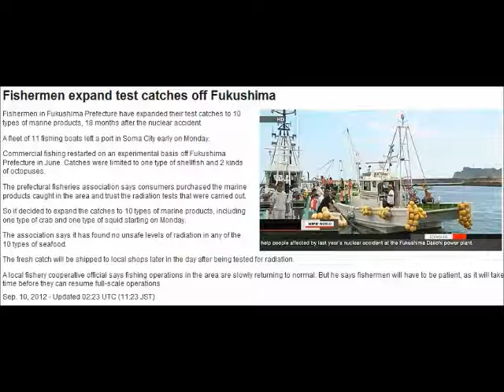Fukushima Seafood Anyone?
Fishermen expand test catches off Fukushima

Fishermen in Fukushima Prefecture have expanded their test catches to 10 types of marine products, 18 months after the nuclear accident.

A fleet of 11 fishing boats left a port in Soma City early on Monday.

Commercial fishing restarted on an experimental basis off Fukushima Prefecture in June. Catches were limited to one type of shellfish and 2 kinds of octopuses.

The prefectural fisheries association says consumers purchased the marine products caught in the area and trust the radiation tests that were carried out.

So it decided to expand the catches to 10 types of marine products, including one type of crab and one type of squid starting on Monday.

The association says it has found no unsafe levels of radiation in any of the 10 types of seafood.

The fresh catch will be shipped to local shops later in the day after being tested for radiation.

A local fishery cooperative official says fishing operations in the area are slowly returning to normal. But he says fishermen will have to be patient, as it will take time before they can resume full-scale operations.

Sep. 10, 2012 - Updated 02:23 UTC (11:23 JST)